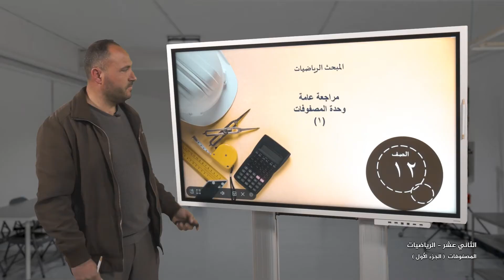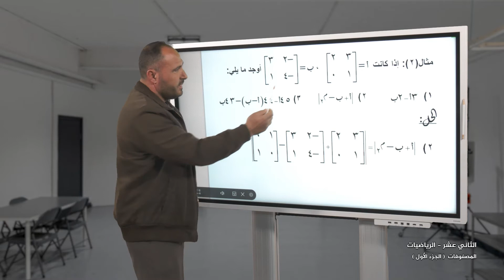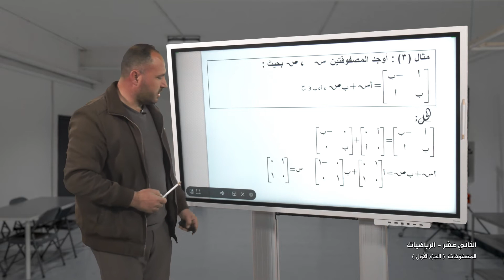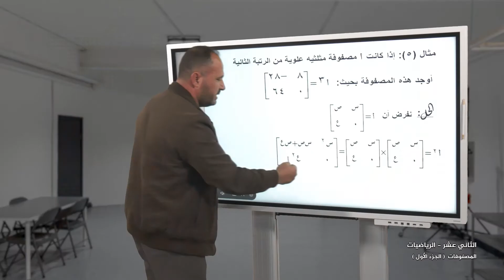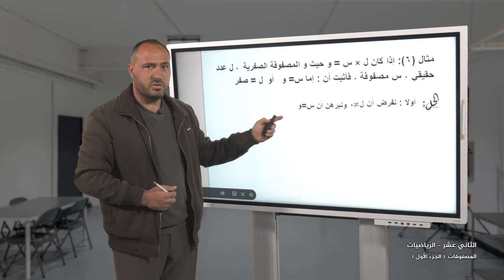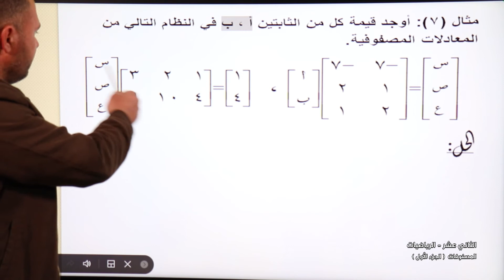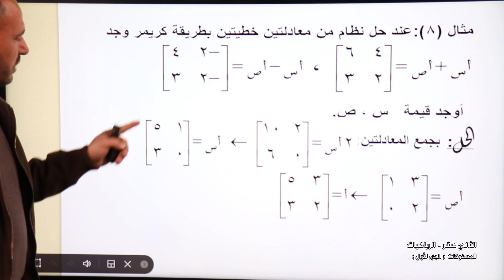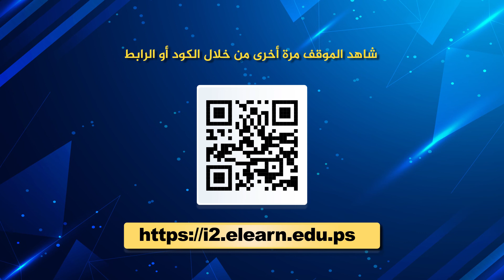-2022-درس1 | مراجعة عامة المصفوفات 1 | الصف12 علمي | الفصل2 | الرياضيات